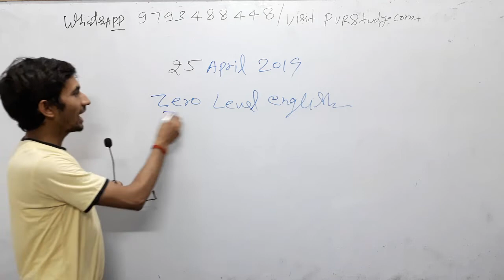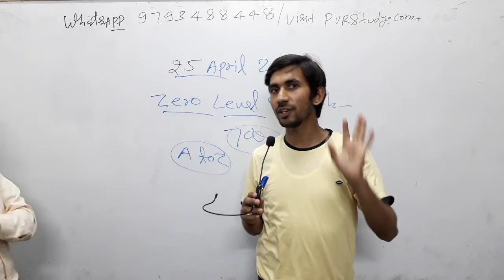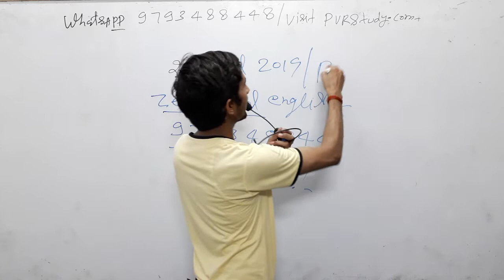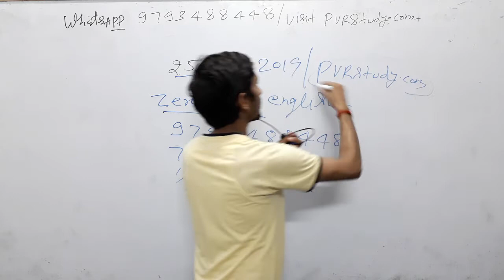🔴Onfo|@Good news| ENGLISH| Zero level English